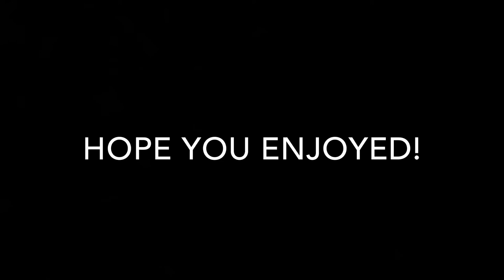‘Free Fallin’ Cover By John Yap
Hi Guys! This is my first cover on my YouTube Channel and I hope you guys enjoyed it! Please let me know what songs I should do next!